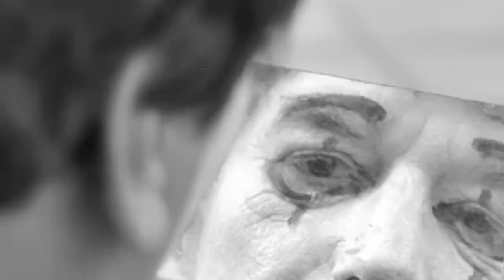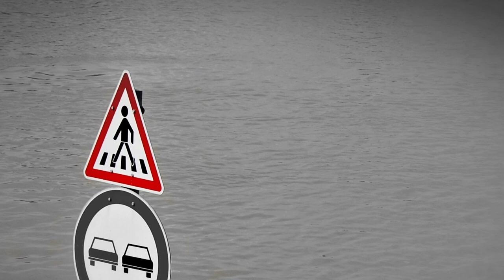A család a legfontosabb neki, de emellett fotózik és horgászik is - bemutatjuk Németh Istvánt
A család a legfontosabb neki, de emellett fotózik és horgászik is. Nem mellesleg a Tolnai Horgász Egyesület elnöke. A következő percekben bemutatjuk Németh Istvánt emberközelből.